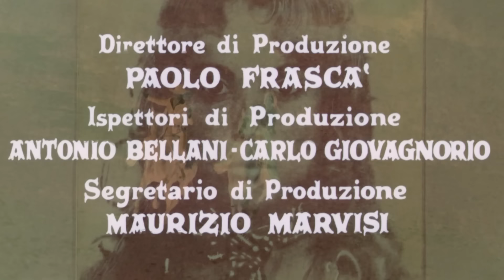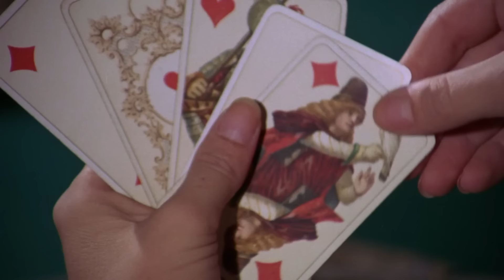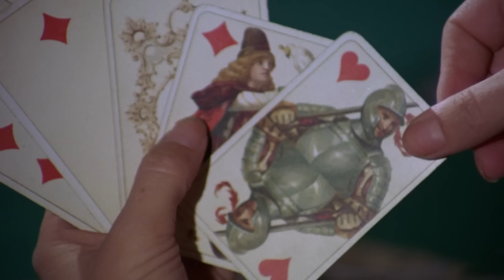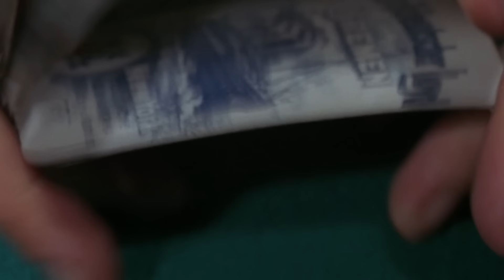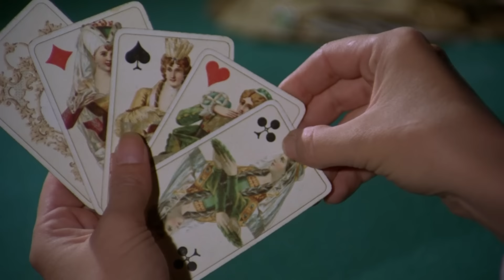Mon corps pour un poker (Western, Action) Film complet en français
Dans un saloon, Belle Starr, une belle femme rousse aux allures de Caballero, joue une partie de poker très serrée contre Larry Blackie, le terrible hors-la-loi de la région. Alors qu'elle a quasi tout perdu, le brigand propose de risquer tous ses gains contre une nuit d'amour avec elle. Celle-ci accepte et n'hésite pas à perdre pour succomber à la tentation. Au cours de leur nuit passée ensemble, Larry Blackie apprend que Belle Starr est une criminelle comme lui.

Réalisateurs : Piero Cristofani, Lina Wertmüller
Avec Elsa Martinelli, Robert Woods, George Eastman
Western, Western Spaghetti
1968
Film complet
Titre original : Belle Starr